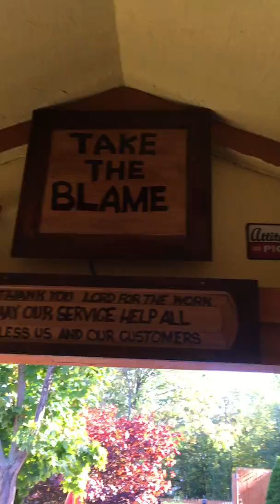OWEN BENJAMIN TY BEARS IN THE GARDEN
OWEN BEJAMIN TY BEARS IN THE GARDEN